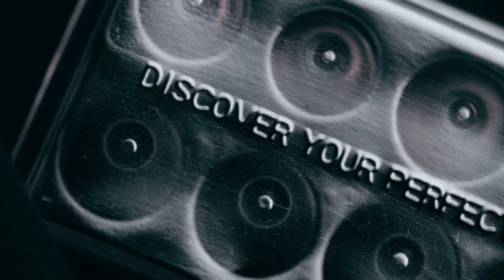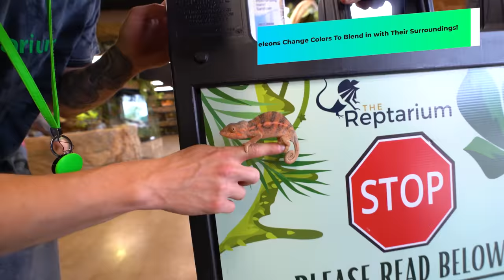Busting 50 Reptile Myths In 50 Hours!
↑↑↑↑↑↑FOLLOW NOAH↑↑↑↑↑↑